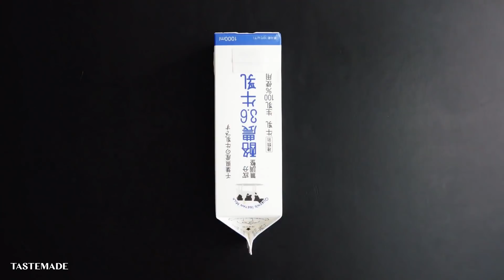【大人なデザート】コーヒーを使ったスイーツレシピ BEST10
0:00 オープニング
0:11 プチプチモーモーコーヒーゼリー：
1:11 豆腐のヘルシーティラミス🍴 ：
2:04 ダーティーコーヒー☕️：
2:34 濃厚ティラミスアイスケーキ✨：
3:49 パンダゼリー🐼：
4:28 チョコパンで簡単ティラミスオランジェ🍊：
5:05 コンビニカフェラテで簡単プリン：
5:49 濃厚ティラミスミルクレープ☕️：
6:33カプチーノ風コーヒーゼリー☕️：
7:28 爽快アフォガートゼリー☕️：

食・旅・DIYをテーマに「驚きと発見」を毎日お届けする @tastemade の日本公式アカウント。